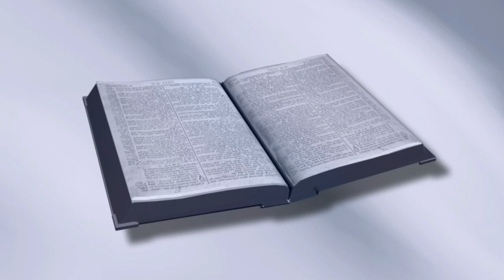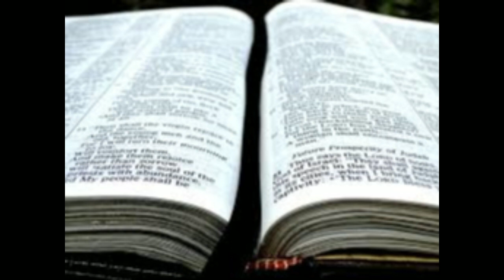根据摩西律法，在住棚节期间献了什么祭物？| 民数记 29:12-40 | 第63课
根据摩西律法, 在住棚节期间献了什么祭物？这是我们将在民数记系列的第63基督教课中回答的问题。